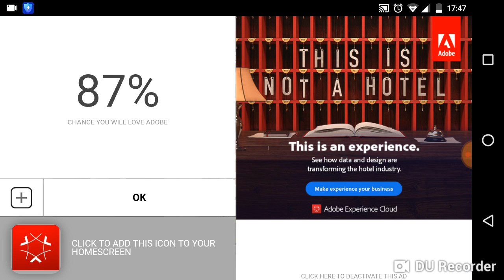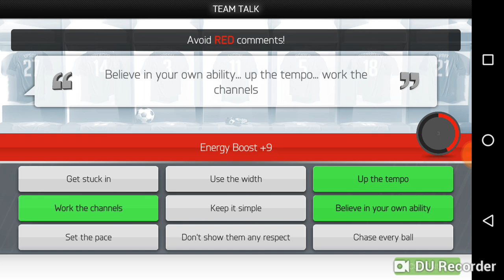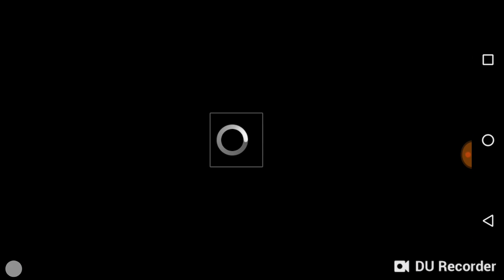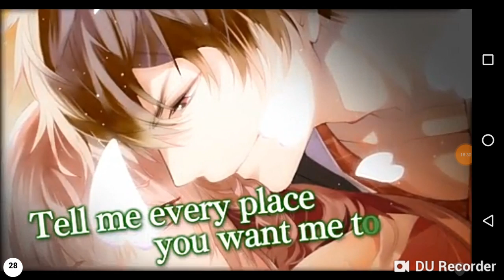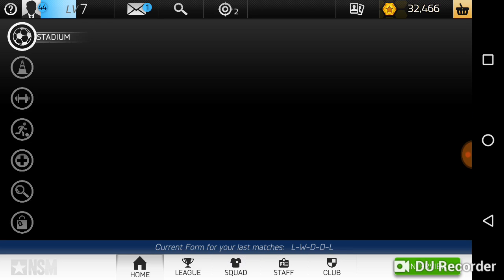Reaching the Final?